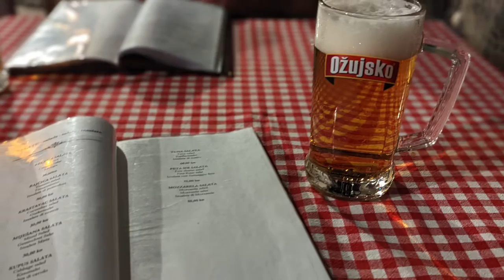Croatia 2022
1 sukosan - uvala tratinska
2 uvala tratinska - uvala sicenica - marina agana
3 marina agana - uvala osibova - tarsce bay
4 tarsce bay - primosten - marina murter
5 marina murter - uvala muline
6 uvala muline - sukosan